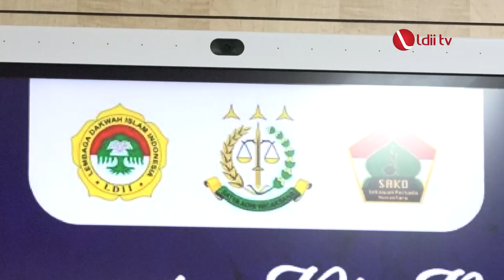LDII TV: Direktur B Jamintel Kejagung Terima Penghargaan Kehormatan Sako SPN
Jakarta (11/7). Satuan Komunitas Sekawan Persada Nusantara (Sako SPN) menyematkan penghargaan kehormatan kepada Direktur B pada Jaksa Agung Muda Intelijen Kejaksaan RI, Ricardo Sitinjak. Saat menerima penghargaan itu, ia merasa bersyukur menjadi bagian dari Sako SPN.

“Ini merupakan satu kebanggaan bagi saya mendapat brevet dari Sako SPN artinya Gerakan Pramuka Sako SPN ini menganggap saya bagian dari keluarga. Ini berawal dari webinar yang dilaksanakan Sako SPN pada bulan lalu di Bandung,” ujarnya usai menerima brevet, Selasa (11/7).

Facebook : Lembaga Dakwah Islam Indonesia